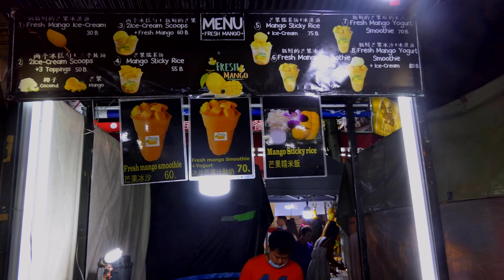Thailand, 4K, Hua Hin night market /1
Thailand,  4K
Night Market
Hua Hin
1